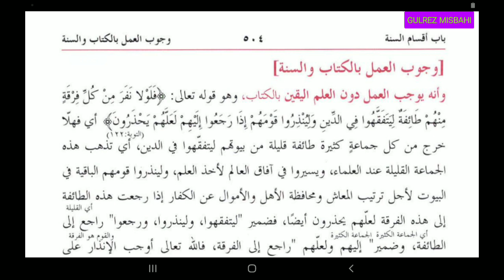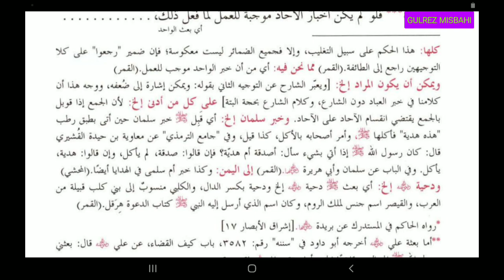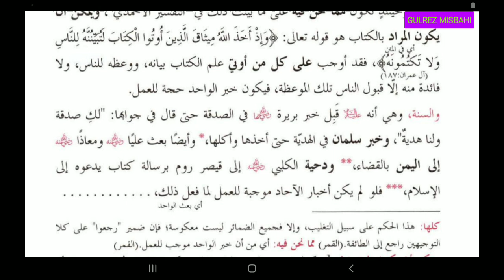Noorul Anwar (نور الانوار بیان خبر الواحد سبق 33)Lesson 33..By Gulrez Misbahi Bareilly